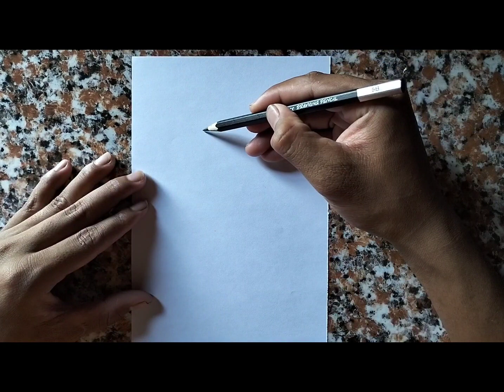how to draw a girl step by step for beginners.